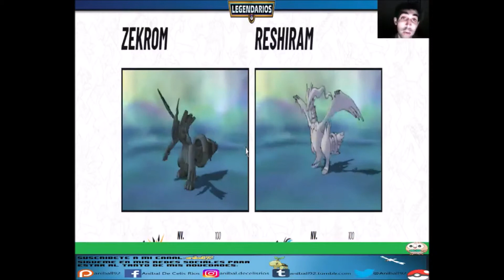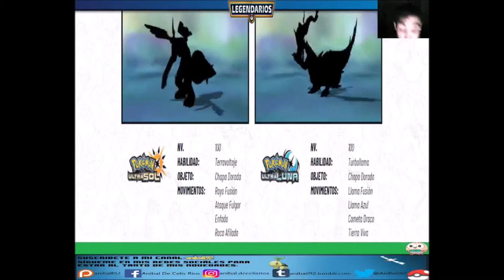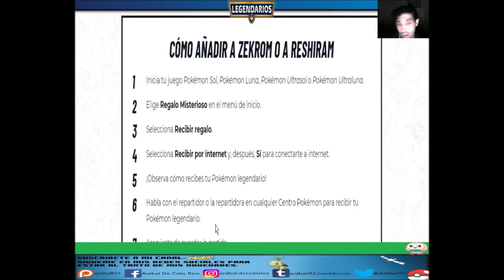¡FIN EVENTO POKÉMON ULTRA DESCARGANDO RESHIRAM/ZEKROM ULTRASOL/ULTRALUNA SOL/LUNA OCTUBRE 2018!